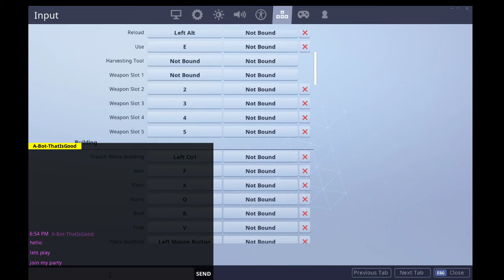ONE CHEST CHALLENGE PART 2(SUGGESTED BY MONKEYCRAFT)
Hello Gamewizards and welcome back to the one chest challenge today we are gonna be continuing our last one chest challenge since we only got smgs.I hope you guys enjoy the video please like subscribe and comment and ill see you wizards later ABRACADABRA!